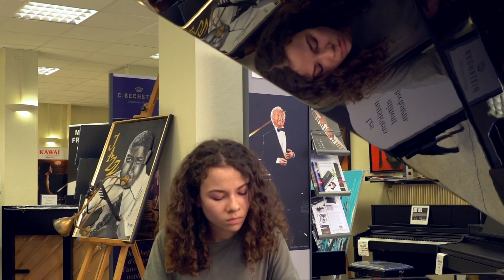Sarah Perron - Yan Tiersen - Valse